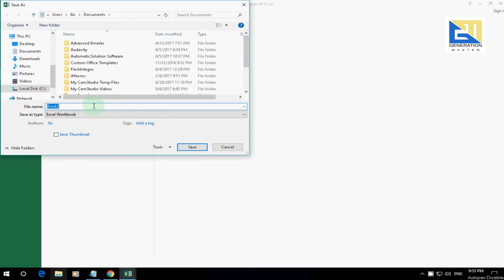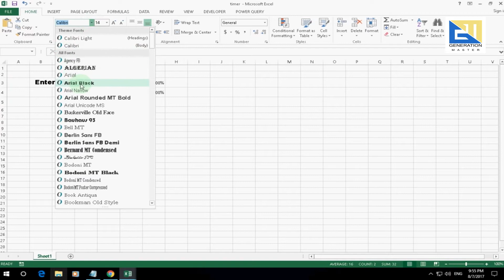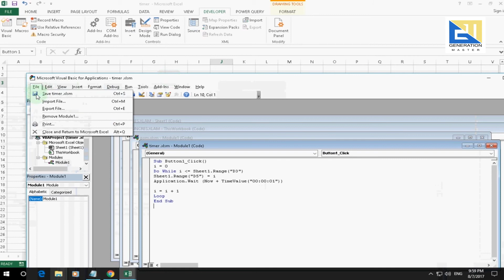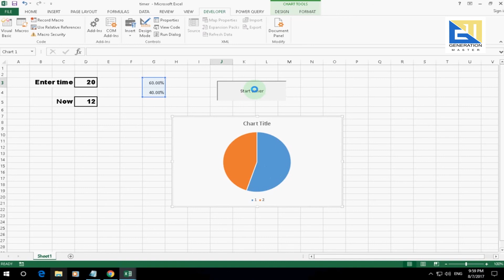How to Create Awesome Countdown Timer Clock in Microsoft Excel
Welcome to Generation Master
In this tutorial video, learn How to Create Awesome Countdown Timer Clock in Microsoft Excel.